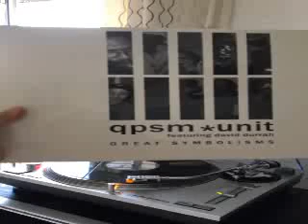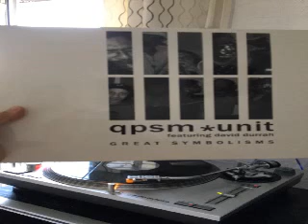QPSM Unit Featuring David Durrah RetrackThat's How I Feel, Ra